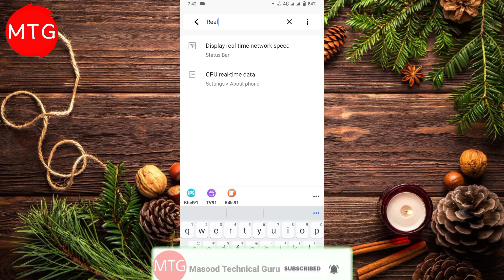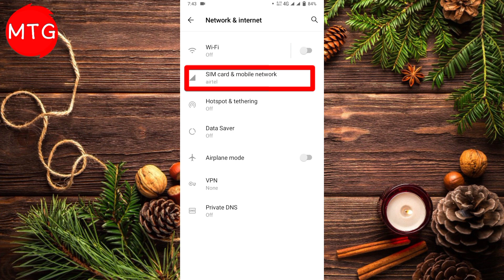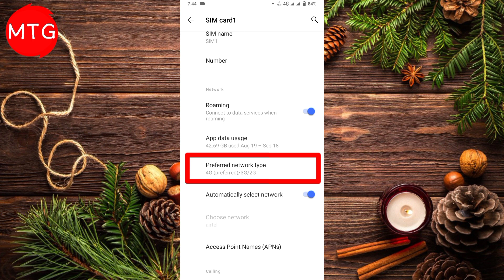Vivo y20 network speed show setting vivo y20 net speed setting 2021/vivo y20 net use show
रेफरल कोड👉 QVQN8XH

रेफरल कोड QVQN8XH